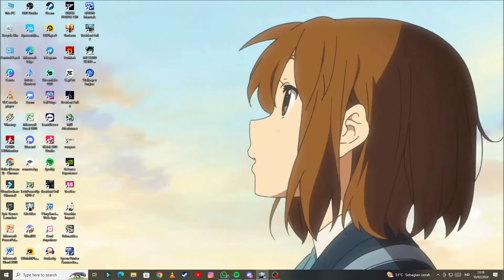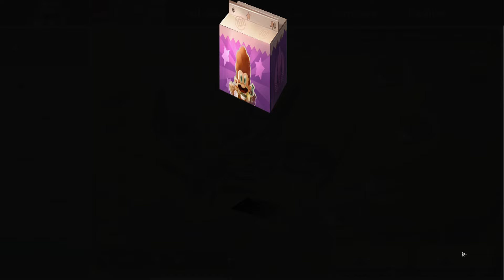GACHA DRONE 65K FULL STRESS MASSE !! | LIFEAFTER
"You can download this game"

SPEC PC :
-PROC : Intel i7 10700F
-RAM  : Vgen tsunami DDR4 16GB
-MOBO : Ashrock steel legend b460m
-VGA   : Palit nvidia RTX 3050 dual fan